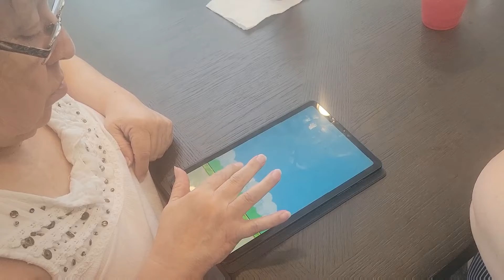Flppy Birds Funny